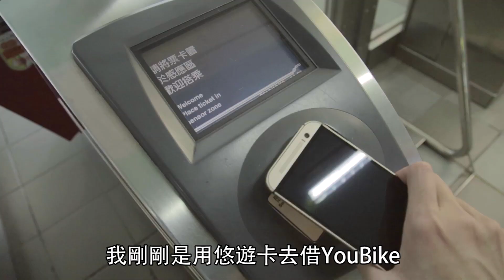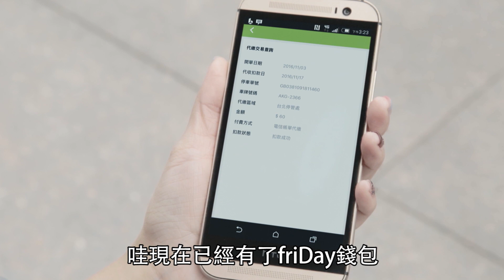蘋果動行銷_遠傳Friday電子錢包_friday錢包行動支付，大明星來體驗！